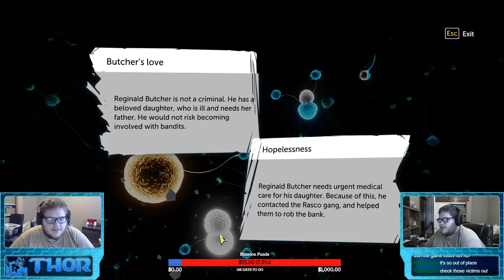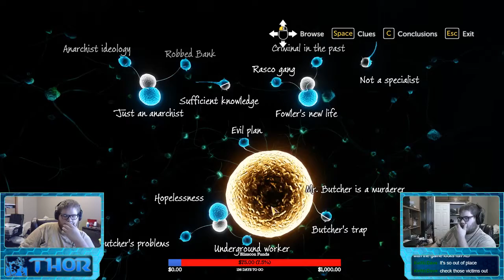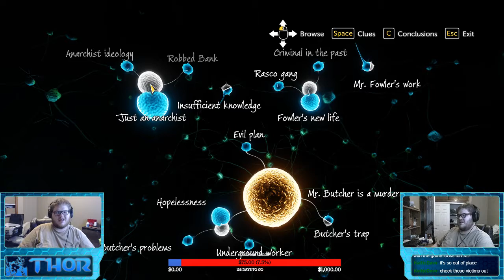Sherlock Holmes: The Devil's Daughter - Case 4 : Chain Reaction (Part 8)